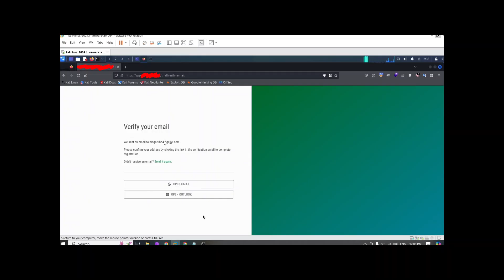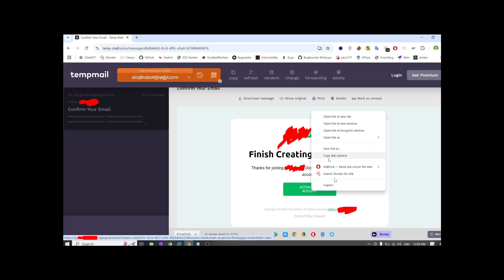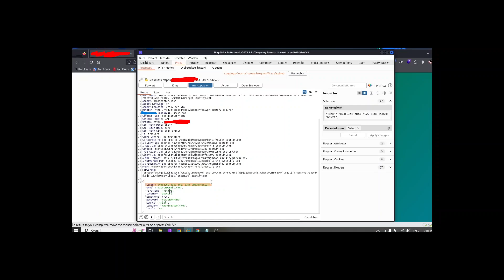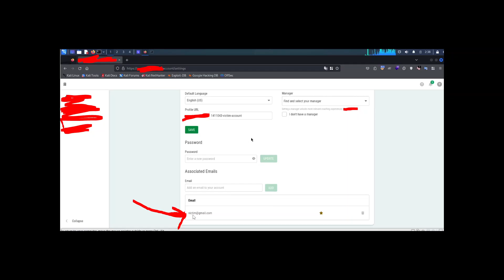How I Bypαssed 💌 Email Verification : Bug Bounty POC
bug bounty
bug bounty poc
cybersecurity
poc
email verification
testing email verification
bug hunter
bug shikari
bug report
bug hunting